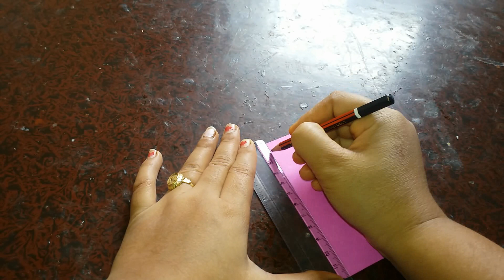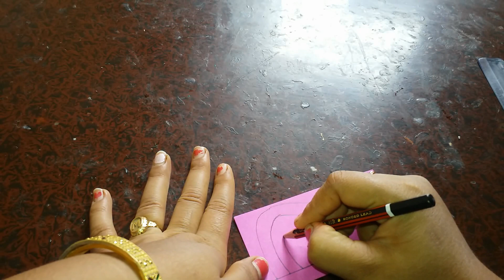Mounica's VLOG || 3D Heart Wall Handing || Happy Chocolate Day || Valentines Day Special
A Tutorial on how to make  a 3D Heard Wall Hanging usig Paper on the occasion of Valentines Day.